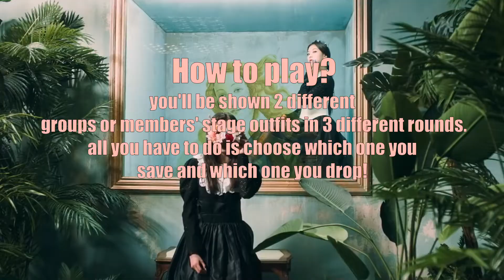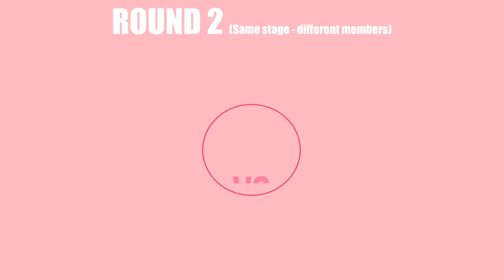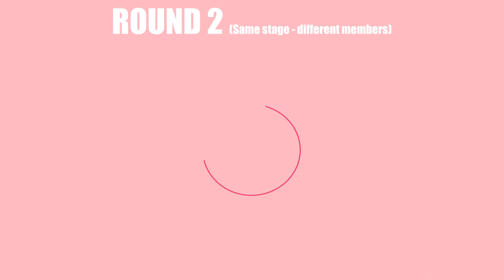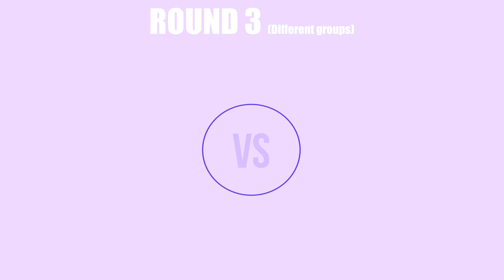SAVE ONE, DROP ONE (GG Stage Outfits Ver.)